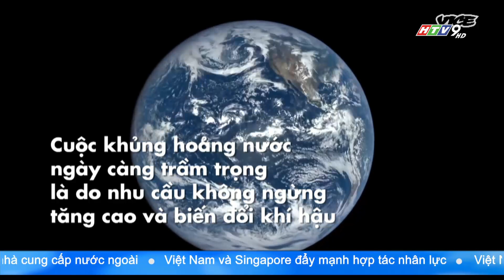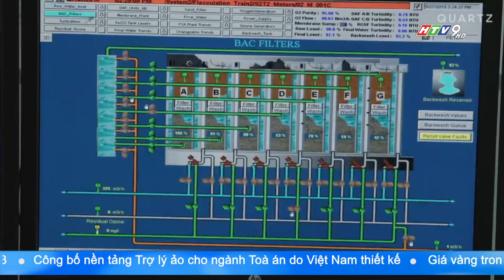NRTG: TÌNH TRẠNG CĂNG THẲNG VỀ NGUỒN NƯỚC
Thế giới đang phải đối mặt với một "cuộc khủng hoảng nước chưa từng có" do nhu cầu tăng cao và khủng hoảng khí hậu đang gia tăng. Và nó đặc biệt nghiêm trọng ở những quốc gia đang phát triển. Vậy những giải pháp nào đang được đưa ra để bảo vệ nguồn nước lâu dài?